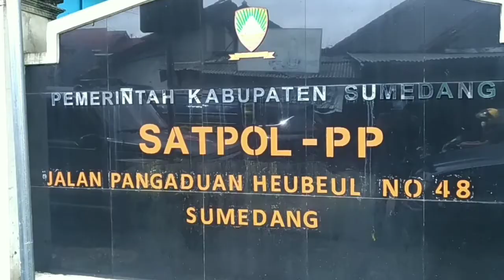Satpol PP Gunakan Metode Manis & Simpati